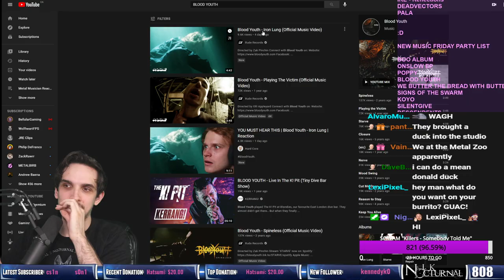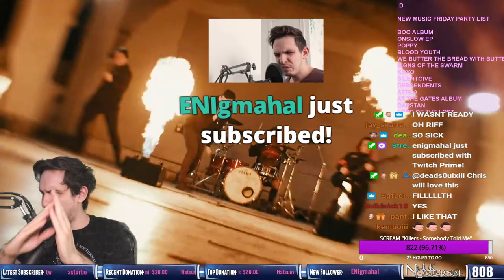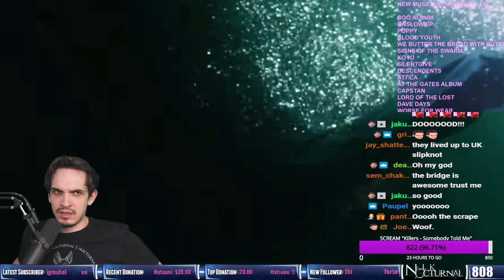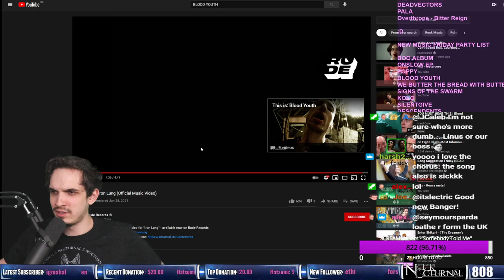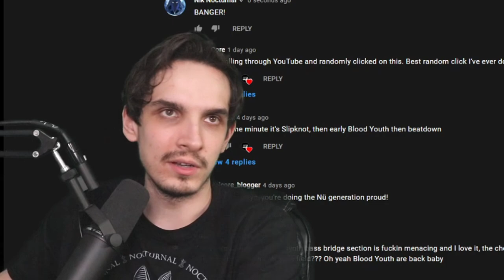Nik Nocturnal reacts to Blood Youth | Iron Lung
Nik Nocturnal checks out the new track by Blood Youth - Iron Lung. Some people are calling them the UK version of Slipknot, is that claim true? Check out the video to find out.

Show your support for Nik Nocturnal 🙏